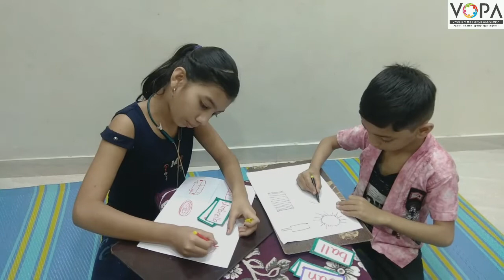2nd | English | 4.11 | Reading Time | V3 | V-School